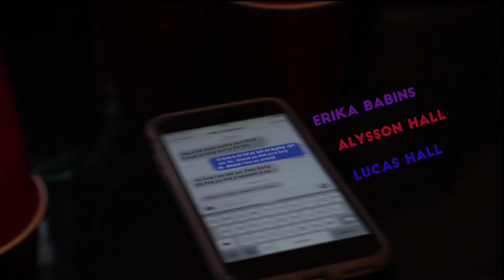Episode 5: Wicked Games - All’s Fair Play // Kalamatea Productions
Regan endures not one, but two uncomfortable conversations and Olivia tries her best to avoid disaster.

From the team that brought you The Autobiography of Jane Eyre, comes All's Fair Play- an original comedy inspired by Shakespeare, all about a group of friends and what should have been a normal party.

CAST
Liam: Xavier De Salaberry
Becca: Emily Henney
Reagan: Randi Edmundson
Evan: Matt Reznek
Olivia: Courtney Shields
Toby: Kyle Kouwenhoven

CREW
Executive Producer: Erika Babins
Line Producer/Production Manager/1st AD: Sinead Hughes
Creative Producer/Props/Set Dec: Alysson Hall
Writer: Christina Bialik, Chris Coutts and Kyle D’Odorico
Director: Nessa Aref
Director of Photography: Kyle D’Odorico and Marco Perri
Editor: Marco Perri

Taylor Hastings: Initial Costume Design
Ren Boggio: On-Call Costume and Design/Consultant
Nessa Aref: On-Set Costumer
Dominique Legendre: Swing Wardrobe and Hair
A Very Special THANK YOU to the Babins Family

MUSIC
Tracks: Just Breathe, Haunted Song
By: Amarante

Tracks: Where Ya Been
By: Animal Omen